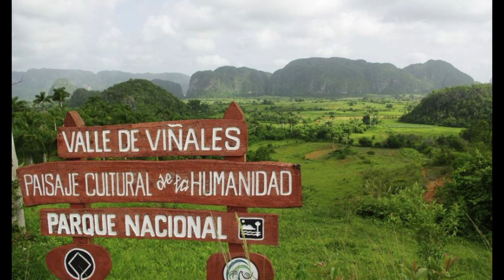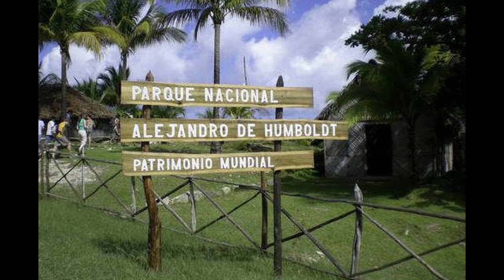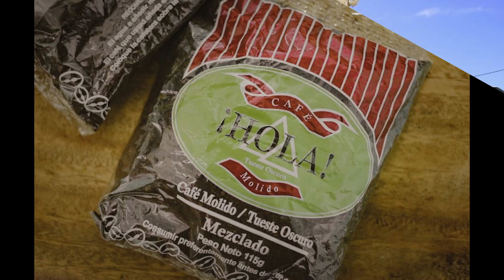Explorando los Patrimonios de la UNESCO en Cuba.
Si quieres generar unos ingresos extras te dejamos un enlace a la pagina de encuestas de varias plataformas que pagan por dar tu opinión:
LifePoints:

Explora la rica historia y la belleza cultural de Cuba mientras te sumerges en sus fascinantes Patrimonios de la UNESCO. Desde las encantadoras calles coloniales de La Habana Vieja hasta los valles exuberantes de Viñales, este video te llevará en un viaje inolvidable a través de los tesoros de la isla caribeña. Descubre la arquitectura histórica, la vibrante escena musical, la danza contagiosa y la naturaleza impresionante que hacen de Cuba un destino único en el mundo.